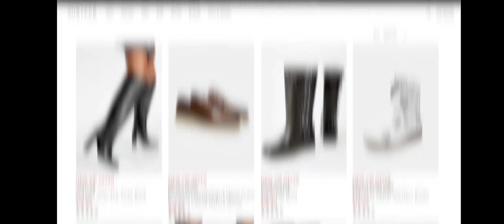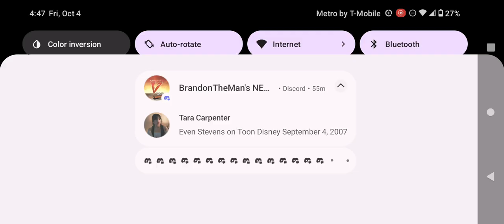Discovery Family Commercial Break Friday October 4 2024 (Part 3)